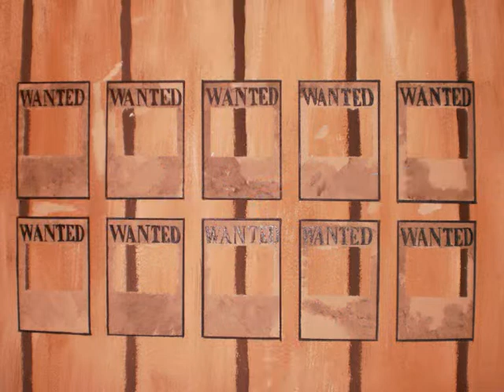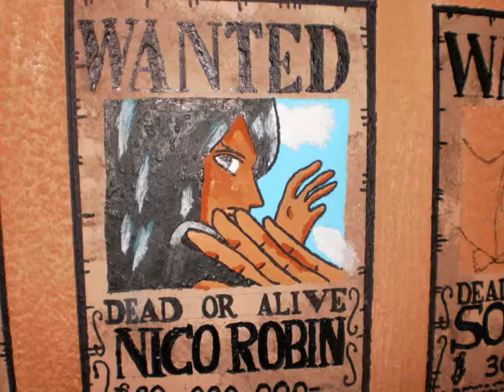Denn ich mal ja meine Welt (Kunst)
unbedinkt reinschaun lohnt sich

Song: Peter Heppner - Meine Welt